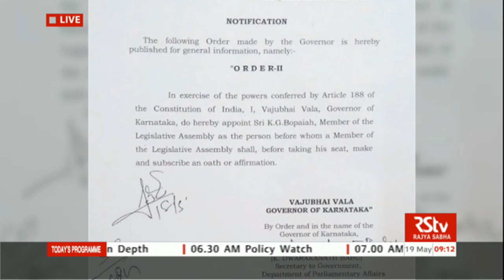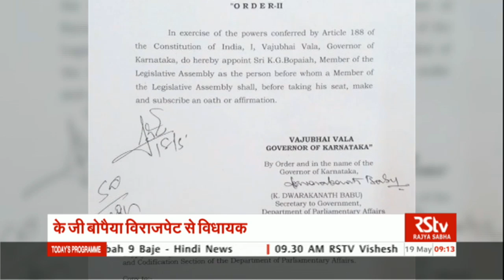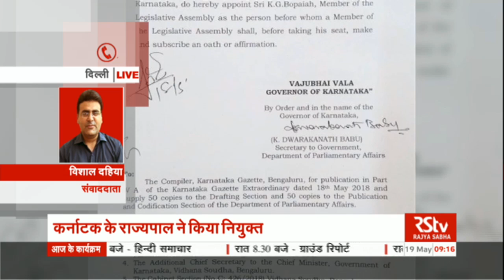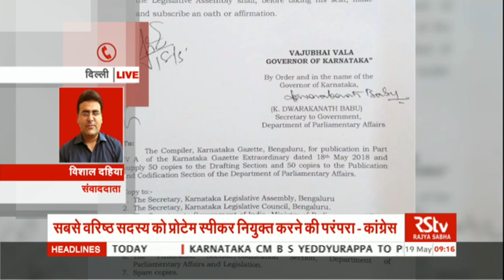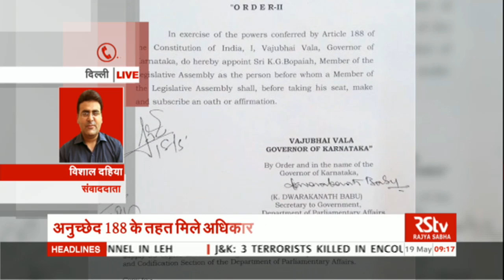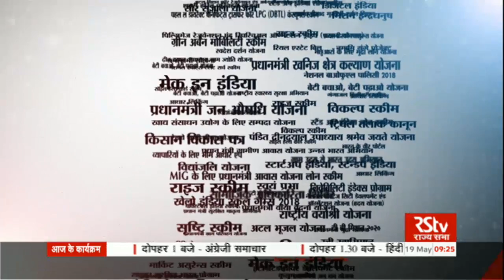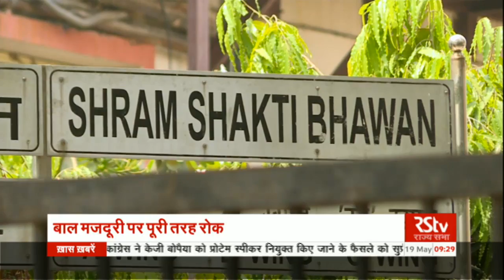Hindi News Bulletin | हिंदी समाचार बुलेटिन – May 19, 2018 (9 am)